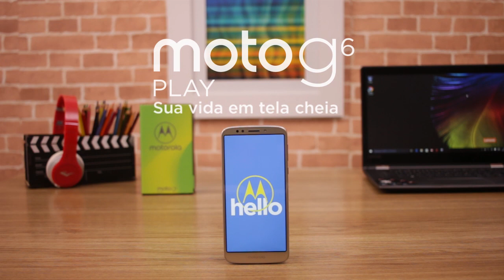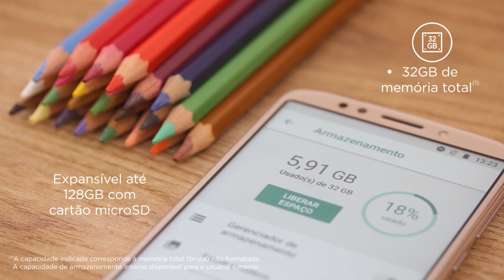Unboxing | Motorola Moto G6 Play | Americanas.com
Agora é hora de conferir aqui o unboxing do novo Moto G6 Play, pra você que não pode parar! Descubra os principais destaques, como a tela Max Vision HD+ de 5,7", perfeita para vídeos e jogos, o carregamento Turbo Power™* que garante 6 horas de uso com apenas 15 minutor de carga, a câmera traseira de 13 MP e frontal de 8MP para as melhores selfies e fotos, o processador Octa Core 1,4 GHZ³ e 3GB de RAM, que garantem a diversão com muito mais desempenho.

E aí, gostou? :)

Saiba mais:

Seu dia pode acabar, mas sua bateria, não. Use todo o potencial do seu novo Moto G⁶ Play com bateria de longa duração e carregue em minutos com o novo carregador Turbo Power™*.

Aproveite muito mais conteúdos com a nova tela Max Vision HD de 5,7". Vídeos e fotos incríveis por toda a tela e desbloqueio instantâneo com o sensor de impressão digital, de forma simples e segura.

Câmera traseira de 13 MP, frontal de 8MP para as melhores selfies e fotos, além do processador Octa Core 1,4 GHZ³ e 3GB de RAM, garantem a diversão com muito mais desempenho.

Bateria com carregamento Turbo Power™*: Não se preocupe com a bateria. A nova bateria de 4000 mAh do seu Moto G⁶ Play garante uso intenso por mais de um dia, mas se precisar, em 15 minutos de carregamento com o carregador Turbo Power™* você tem mais 6 horas de uso para aproveitar ainda mais.

Sua vida em tela cheia: Jogue muito mais, assista o que quiser sem perder nenhum detalhe e compartilhe muito mais com os amigos aproveitando todo o potencial da nova tela Max Vision HD+ de 5,7"

Funções da câmera: A câmera do seu novo Moto G⁶ Play tem tecnologia PDAF para focar em segundos e não perder nenhum clique.

Melhor Imagem: A câmera registra várias imagens por segundos depois do toque na tela e seleciona as melhores pra você.

Modo Panorama: Com o seu Moto G⁶ Play, você captura todo o visual com a câmera traseira e ainda coloca todo mundo na selfie depois, neste mesmo cenário, na câmera frontal.

Modo Manual: Aproveite todos os recursos de uma câmera profissional. Obturadores, balanço de cor, velocidade e muito mais, suas fotos como você nunca viu antes.

Selfies Incríveis: Seu Moto G⁶ Play tem uma câmera frontal de 8MP com modo Beauty que suaviza imperfeições e reduz sinais e imperfeições, deixando você sempre bem nas fotos.

Desempenho: O Moto G⁶ Play está equipado com o processador Qualcomm Snapdragon 430 Octa Core de 1,4GHz³ permitindo que você execute aplicativos diversos e navegue sem problemas. Aproveite tudo o que quiser, sem travamentos.

Muito Espaço: 32 GB de armazenamento, expansível até 128GB**. Não se preocupe mais com músicas, filmes e fotos.

Sensor de Impressão Digital: Com apenas um toque, acesse seu Moto G⁶ Play com segurança e tecnologia. Com a tecnologia Moto Key você acessa com criptografia, apps protegidos por senha no seu smartphone e até no seu laptop, com apenas um toque.

O melhor som para você com o Dolby Áudio: Filmes e apps de música com o melhor som. Nitidez, intensidade e riqueza de detalhes vão te proporcionar a melhor experiência sonora. Adicione efeitos de som virtuais e crie seu perfil de som personalizado.

A melhor experiência do Android puro: O Android 8.0 Oreo permite que você utilize 2 apps simultaneamente de maneira plena e rápida. Tenha acesso a novidades nas notificações, economize bateria e muito mais.

*Todas as informações referentes à duração da bateria são aproximadas e se baseiam em um perfil médio padrão de uso misto. O perfil de uso misto se baseia em dispositivos Motorola, com um cartão SIM, nas principais redes 4G LTE com excelente cobertura e inclui tempos de uso e espera. Configurações padrão de fábrica são aplicadas ao perfil misto para estimativa do desempenho de bateria. O desempenho real pode variar dependendo de muitos fatores, incluindo intensidade do sinal, configuração da rede, idade da bateria, temperatura de operação, recursos selecionados, configurações do dispositivo, serviços de voz, dados e outros padrões de uso de aplicativos. Aparelhos com tecnologia de Carregamento rápido ou TurboPower™. A taxa de carregamento diminui à medida que a carga da bateria aumenta. Os valores referentes ao tempo de carga e tempo de uso se aplicam para a condição em que a bateria esteja quase esgotada;